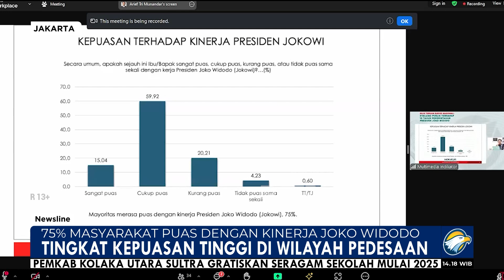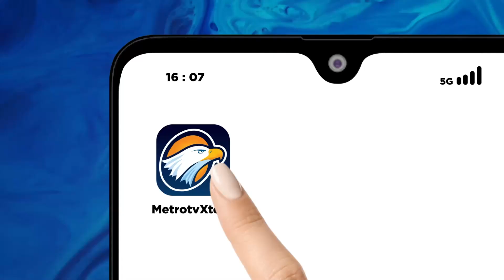Hasil Indikator Politik Mencapai 75% Masyarakat Puas Dengan Kinerja Presiden Jokowi - [Newsline]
MetroTV, Indikator Politik merilis angka kepuasan masyarakat terhadap 10 tahun Pemerintahan Presiden Joko Widodo, di Jumat siang. Hasil Survei menunjukan 75 persen, masyarakat merasa puas dengan kinerja Presiden Joko Widodo.